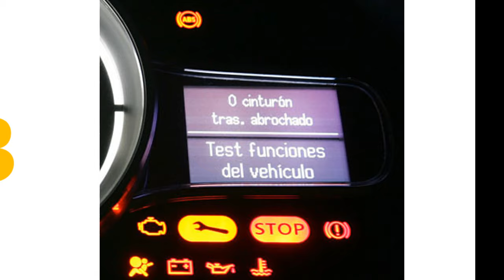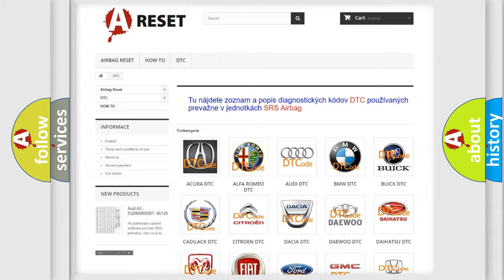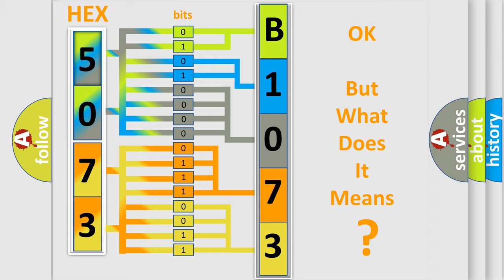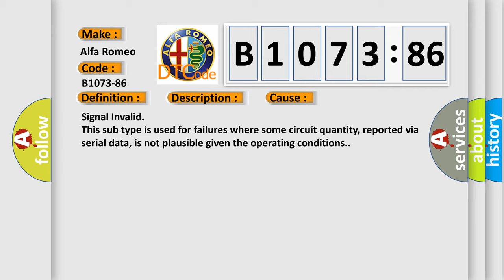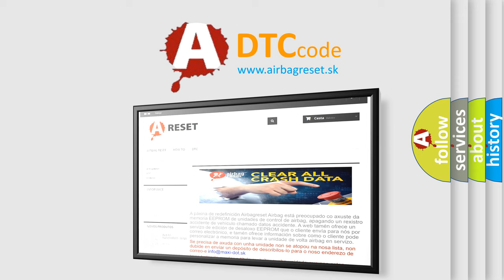DTC Alfa-Romeo B1073-86 Short Explanation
Contents:
0:21 Basic DTC analysis according to OBD2 protocol standard.
1:48 Insight into programming
2:58 A diagnostically understandable description of the Diagnostic Trouble Code
3:05 Basic error definition

Make:
Alfa Romeo
Code:
B1073-86
Definition:
Right Bending Error - Signal Invalid
Description:
When the Adaptive Front Lighting System (AFLS) Module detects a short to ground on the LIN Bus circuit.
Failure Type:
Signal Invalid